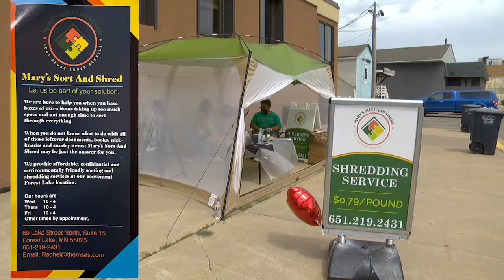Mary's Sort and Shred 30 second Spot